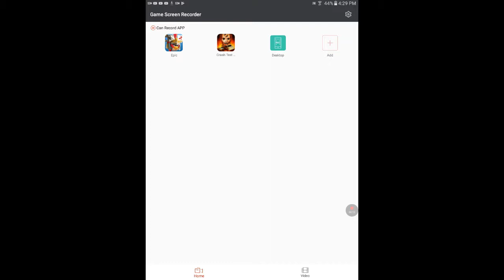Angry birds epic ep2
We are number 2